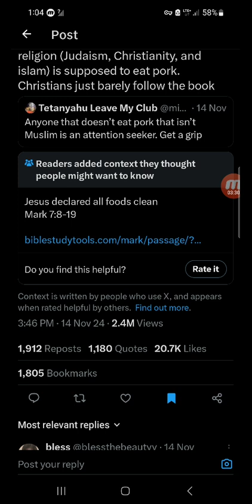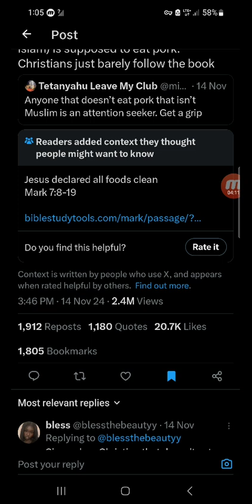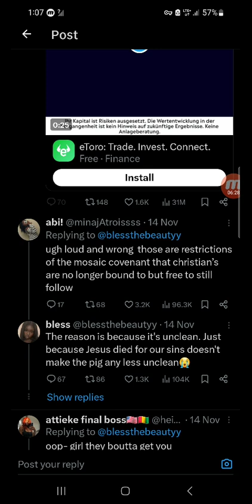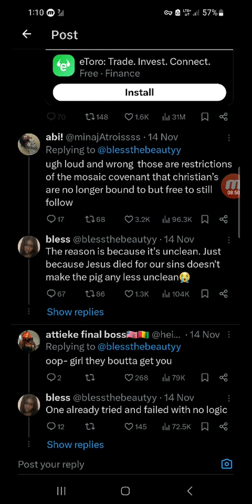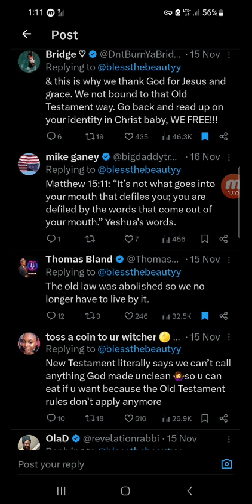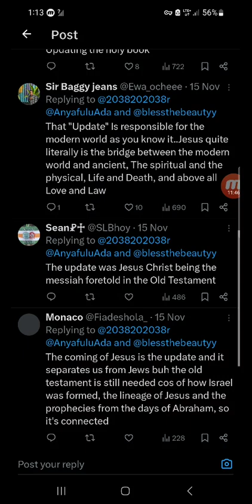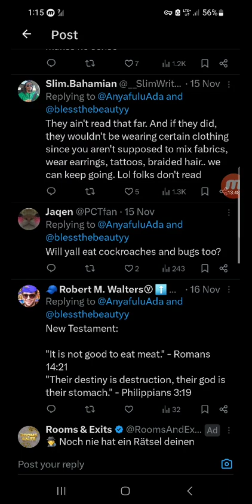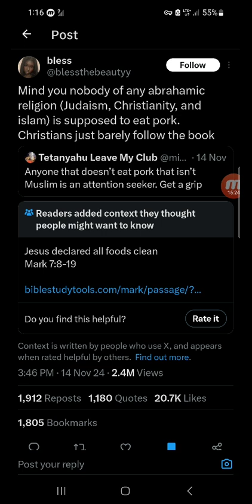Christianity teaches you to sin /lies part3